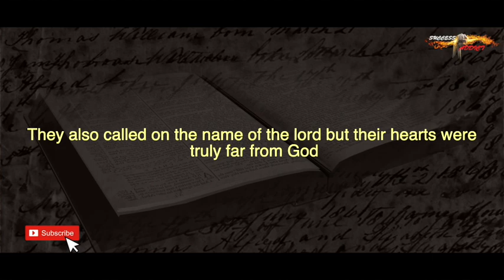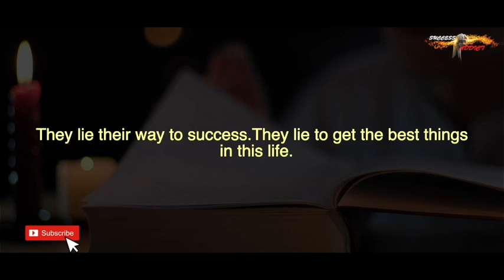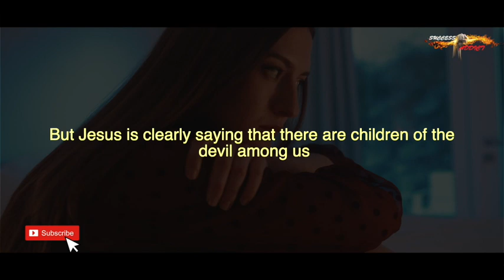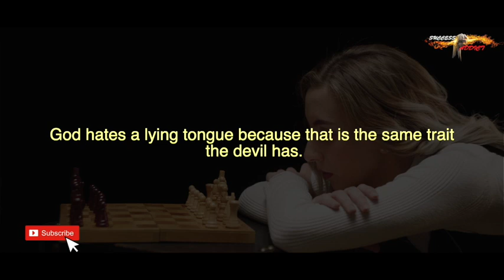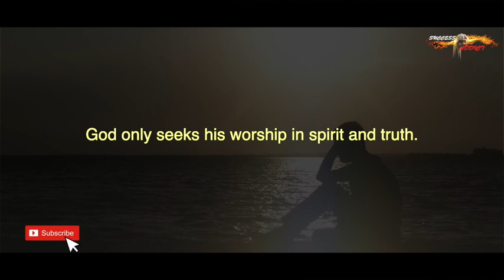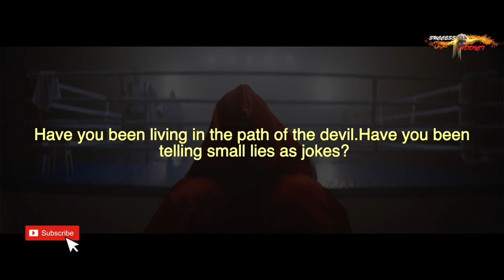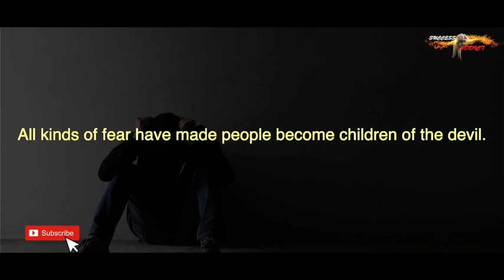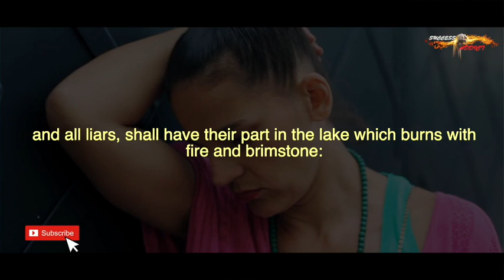THE CHILDREN OF THE DEVIL | THEY LIVE AMONG US| THE DEVIL NEVER WANTED YOU TO SEE THIS VIDEO!